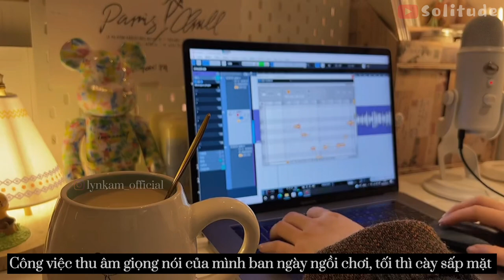Làm tiệc trà chill chill, Nama đậu phụ, Làm trà sữa nướng bằng nckd, Làm mứt quýt pha trà | A Tử |#2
Cre: 晚安阿紫

© Translated and edited by me - please don't reup